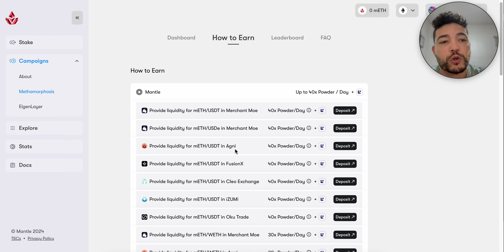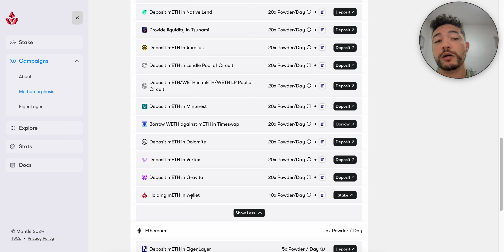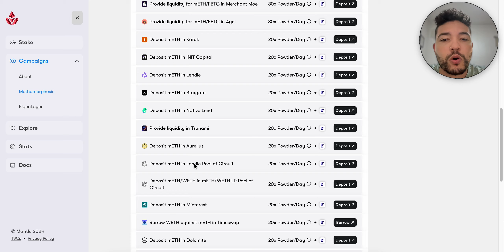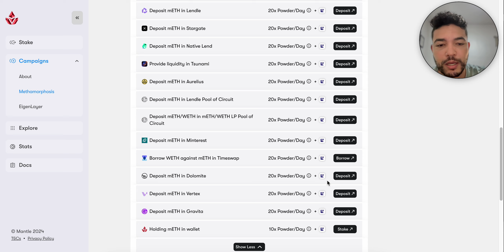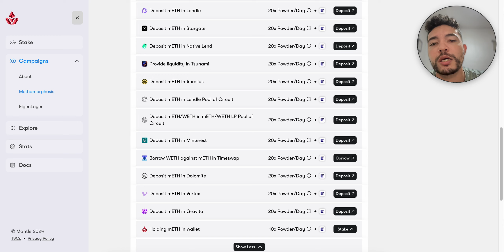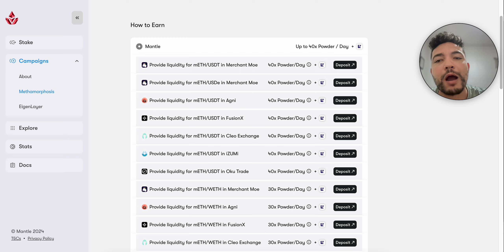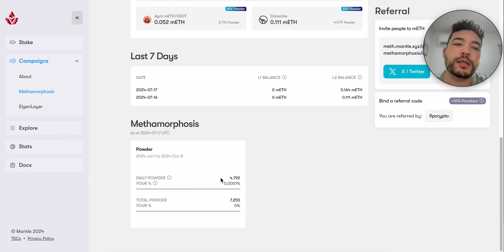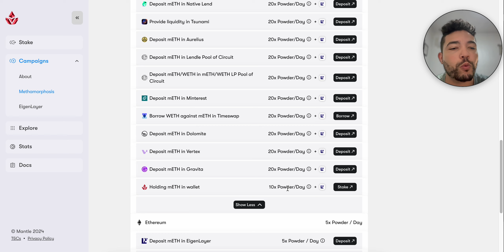Mantle Methamorphosis ($COOK) Airdrop | mETH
💜 Support DC by Minting an NFT 💜
zkSync: